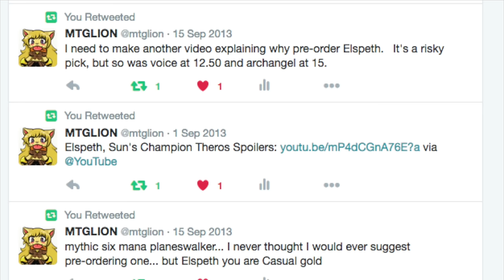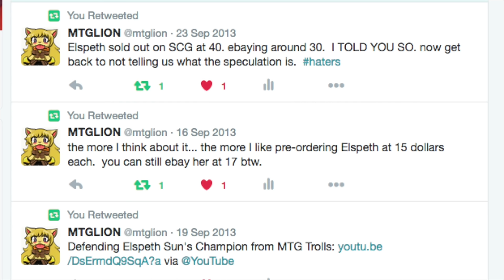Elspeth Speculation - Magic the Gathering Finance Community